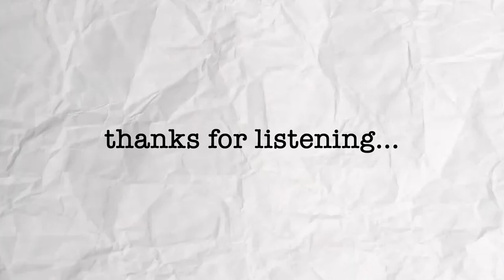Move - Manuel Morales Musik (Produced by Petil.Vaculik) Official Audio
Song: Move
Artist: @Manuel Morales Musik
Beat by: @Petil.Vaculik
Lyrics at the botton of description! Sing along ;)
Letra al final de descripcion! Canten Conmigo ;)

More music on its way!
Mas musica en el camino!

(Intro)
This is the day I make my move,
Peter on the beat,
Yeah,
Manuel Morales.

(Hook)
Can I talk to you for a little while,
The things that I would do just t make you smile,
The way you dress is cute girl I dig your style,
I love the way you move,

Can I pick you up let me take you out,
I just cashed my check we can paint this town,
That is what I'll say to her,
When I make my move.

(Bridge)
Para ser sincero contigo me gustas,
Pensando en ti mientras ando en mis juntas,
Dias de descanso cuando ando en la luna,
Mari no cigarros por si preguntas.

(Verse 1)
(excuse me?)
Oh, you didn't understand one word?
It's okay I was just saying um I've been peeping how you do your work,
Never mind the boss everybody knows he's a jerk,
But if you need days off he's cool he always makes it work,
The food in the fridge pretty much belongs to whoever finds it first,
Everyone here sucks except for Patty she always brings desserts,
She also steals supplies stuffs them all in her purse,
Oh, and don't talk to Mike trust me he's just the worst,
I'm the funny one I don't know if you've heard,
I'll have you laughing so hard that your stomach will hurt,
I got her to smile she threw me a smirk,
I wanted to ask you are you free after work?

(Verse 2)
Like I was saying earlier I don't know if you've noticed,
Whenever you say Hi I forget where I'm going,
Whenever you walk by I seem to lose focus,
I know you've only been here a week I hope I don't blow it,
She laughed and said "thank you,"
Mike looked at me hateful,
She said "we can kick today," I said okay cool,
She said "one more thing," I said okay shoot,
"Talk to me in Spanish repeat what you said today in the break room."